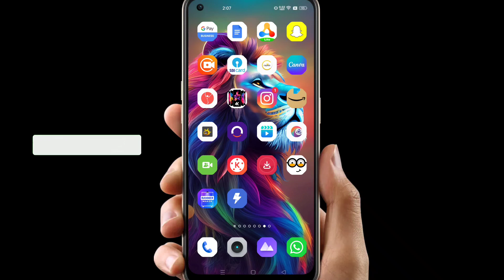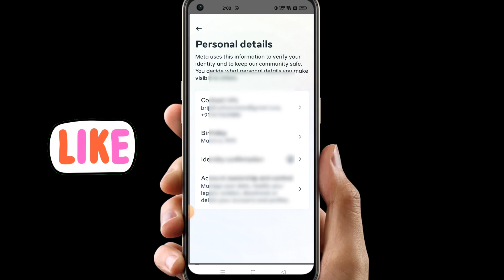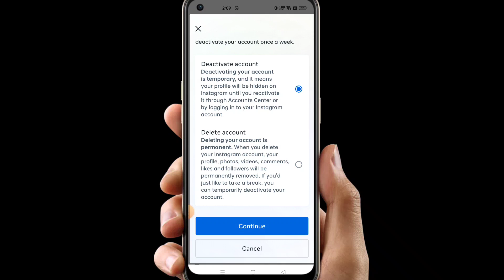How to delete instagram account | instagram ka account delete kaise kare (after new update)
About Video
Maine bataya hai ki aapane Instagram account Ko Kaise delete kar sakte hain after update.
How to delete instagram account | Instagram account delete kaise kare permanently (after update)